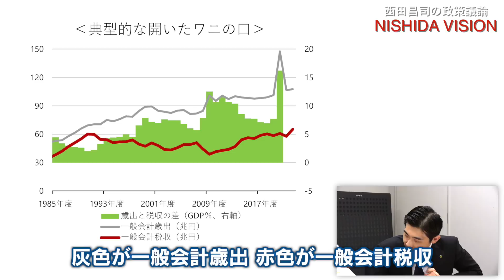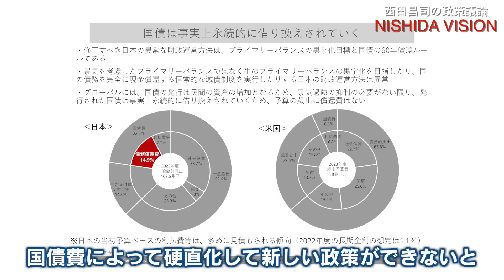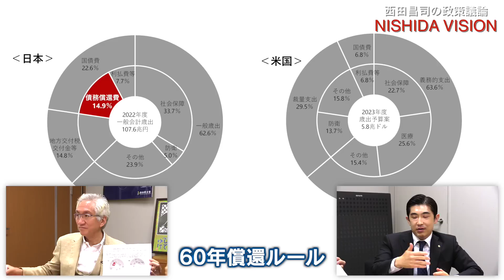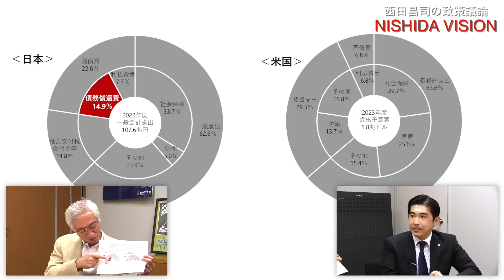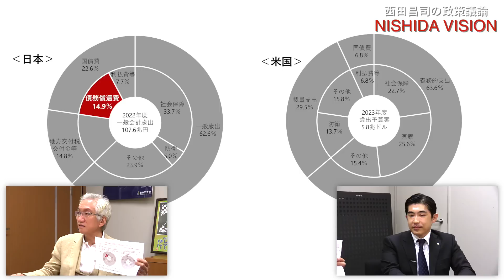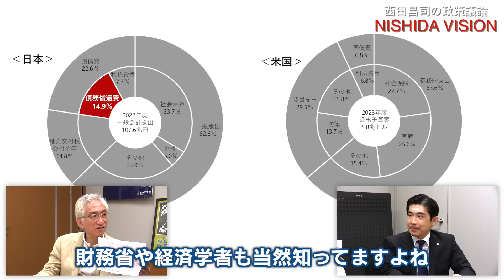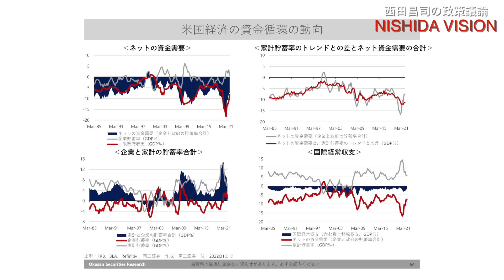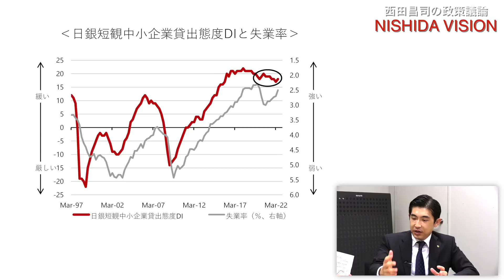「ワニの口は閉じていた…というよりワニ自体そもそも存在しなかった！その理由とは？財務省・主流派の常識を真っ向から否定する」西田昌司×会田卓司 シン・アベノミクス対談VOL.3